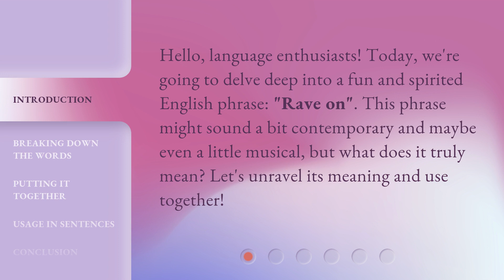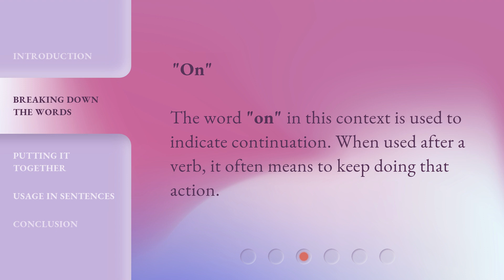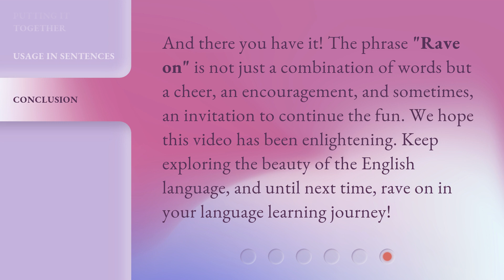"Rave On": Delving into the Phrase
"Rave On": Delving into the Phrase • Uncover the true meaning behind the fun and spirited English phrase "Rave On". Discover its origins, breakdown the words, and explore its various uses in everyday conversations. Join us on this linguistic journey and learn how to use this catchy phrase in your own sentences!

00:00 • Introduction - "Rave On": Delving into the Phrase
00:27 • Breaking Down the Words
01:12 • Putting It Together
01:48 • Usage in Sentences